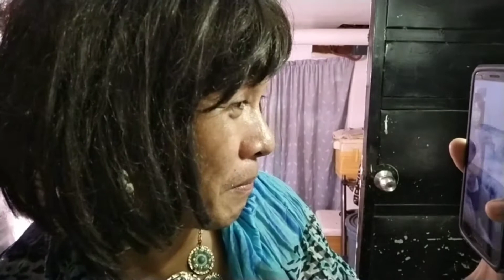MAG INGAT KAYONG MGA SCAMMER AT MAMBUBUDOL, TIKMAN NYO ANG GANTI KO.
JUST FOR FUN ONLY, WAG MAG TITIWALA SA MGA TAONG MATATAMIS ANG DILA,